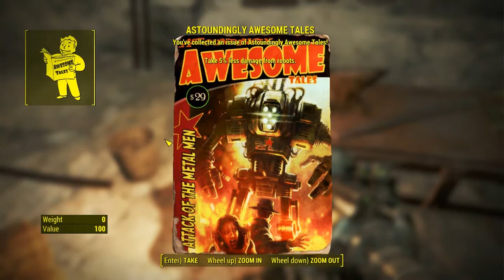Fallout 4 - 16 misc 24 Dunwich Borers #2 Astoundingly Awesome Tales